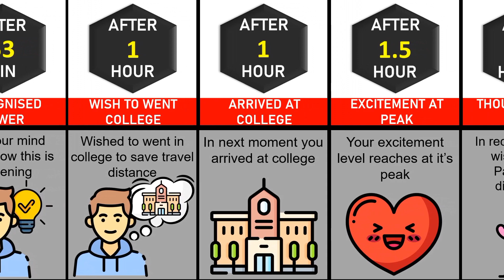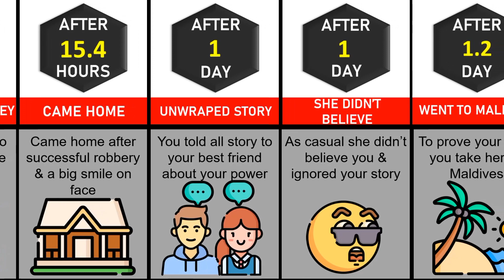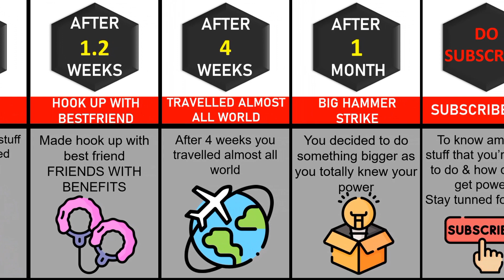Timeline : What if you can go anywhere you want!!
What if you can go anywhere you want in next moment, this predictive timeline is narrated in today's video with some supportive story. This is just a predictive narration of the story that will definitely entertain you & it'll also help to improve your thinking & imagination ability.

     This predictive story is based on fictional characters & stories. Any resemblance to any person or any other real-life entity is purely coincidence.